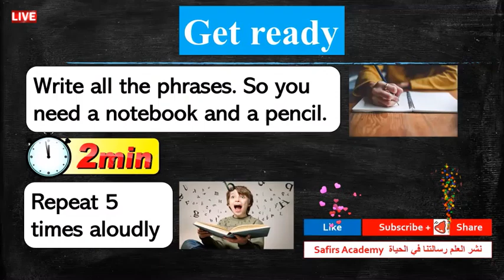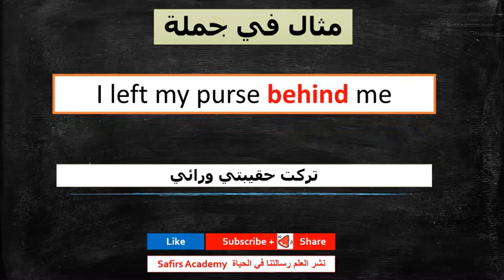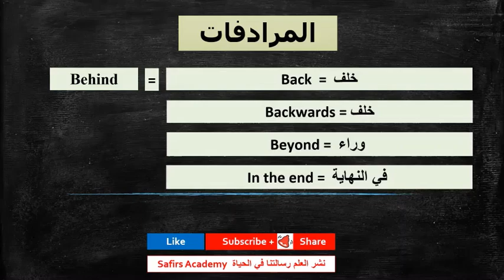اهم 1000 كلمة انجليزية في دقيقتين شرح كيفية استخدامها في جمل و المرادفات safirs academy 77 behind